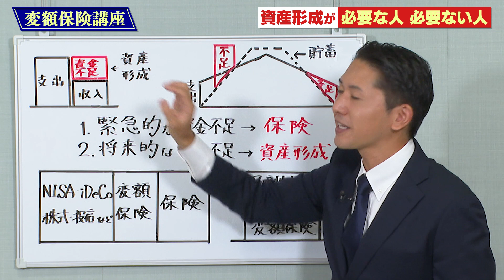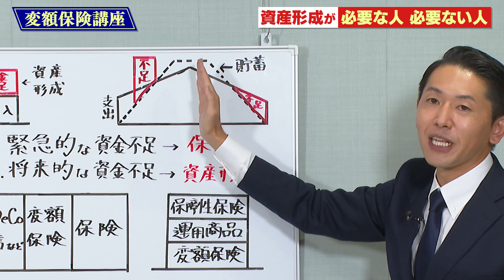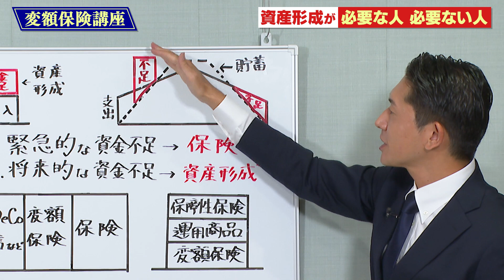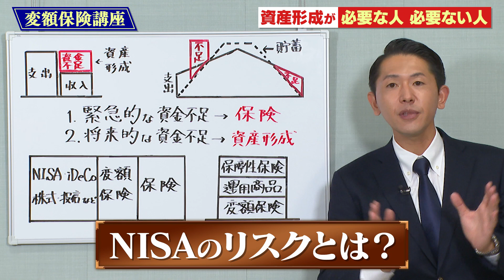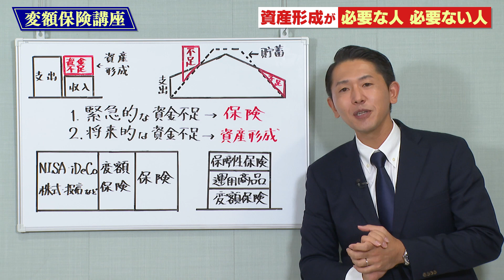【お悩み解決！】資産形成って必要？不必要？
あなたは資産形成が必要な人ですか？必要ない人ですか？
どのような人が資産形成をする必要があるのか、金融商品や制度の使い分け方と合わせて確認してみましょう。自分にあった資産形成法を選ぶポイントなども紹介しています。
※当動画でお伝えしている内容は個人の見解に基づく一意見であり、世の中には違った意見もあります。いろいろな意見を踏まえたうえで、ご自身にあった考え方や方法を選んでください。

人生100年時代を生きるみなさまに大切なお金の話を、4人の専門家が講座形式で分かりやすく解説。
「資産形成を始めるにはたくさんのお金が必要？」「ユニット・リンクってどんな商品？」といった不安や疑問を解消いたします！

【目次】
00:00　はじめに
00:21　どういう人に資産形成が必要？
02:48　資金不足パターン① 将来的なもの
03:15　資金不足パターン② 緊急的なもの
03:56　緊急的な資金不足には「保険」
04:20　将来的な資金不足には「資産形成」
04:53　具体的にどのような商品を利用すべき？
05:45　商品選択には自身のニーズ分析が大事
06:14　NISAのリスクとは？
07:25　資産形成の構成イメージ
08:10　まとめ

【関連動画】
▼資産形成や変額保険についてもっと知りたい方はこちら▼

▼他のお悩みに関する動画はこちら▼
ユニット・リンクを10年後に払済にすると得って言われたんだけど…

園田裕樹
ファイナンシャル学院 株式会社 F学　代表取締役 社長
野村證券出身。証券時代には上場企業等の資産管理を経験した後、不動産系ファンドにて東証マザーズから東証一部への展開を経験し独立。
その後、ファイナンシャル学院を創業。 著書に『投資の教科書』がある。
税理士やFPなどの資産運用のプロが通う、金融の学校。
「お金を学ぶ文化を日本に」をコンセプトに、習得した金融知識を活用し、自身だけではなく、自身の周囲までも豊かにする人材育成を行う教育機関。2022年7月1日からは小学生のための金融の学校「 F学キッズ」（ ）の運営を開始。福岡、関西、関東エリアを中心に順次教室を開校し、全国展開を予定。

【運営者情報】
～より良い未来のために～
アクサ・ホールディングス・ジャパンは、ビジネスの強みを活かし、“Well-being”、“Social Inclusion”、“Resilient Society”の領域で、皆さまの大切なものをお守りし、地域のステークホルダーの皆さまと連携して、アクサならではの社会的な価値の提供を目指します。

日本で事業展開するアクサ生命、アクサ損害保険、アクサダイレクト生命の 3 社は、お客さまの様々なライフイベントに生涯を通じて寄り添い、死亡・医療保障、資産形成、自動車保険、ペット保険など、事業分野を越えてお客さまのその時々のニーズにあったソリューションをご提供しています。

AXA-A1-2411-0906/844